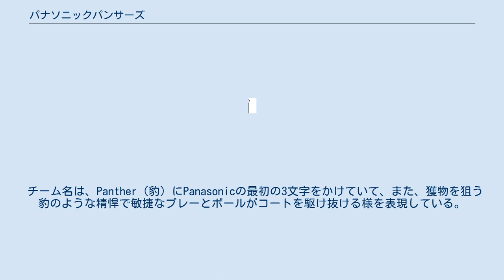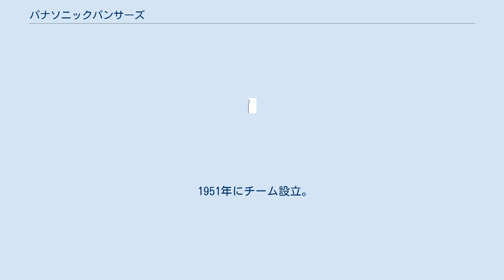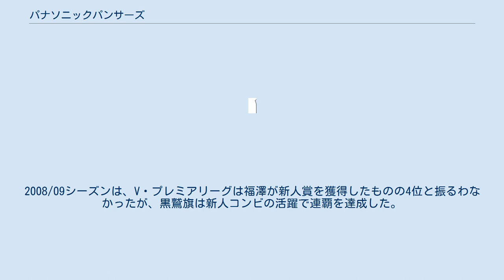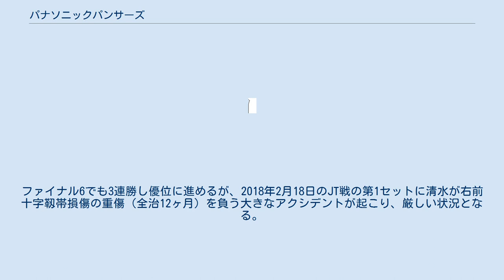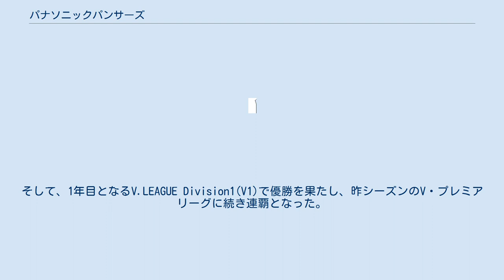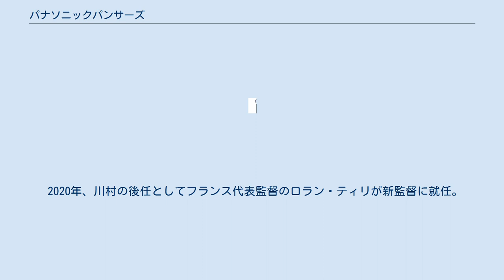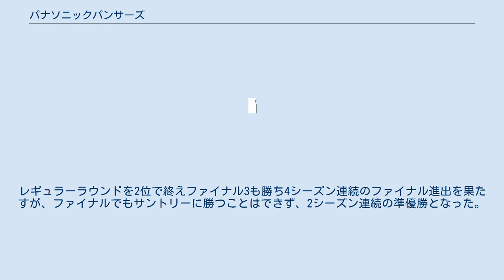パナソニックパンサーズ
パナソニックパンサーズは、大阪府枚方市を本拠地とするパナソニック男子バレーボールチーム。
旧チーム名は「松下電器・パナソニックパンサーズ」（まつしたでんき・パナソニックパンサーズ）。
2021-22シーズンはV.LEAGUE DIVISION1（V1リーグ）に所属。
 1951年に松下電器産業（現・パナソニック）社内で発足。
日本リーグに第1回大会から参加。
 チーム名は、Panther（豹）にPanasonicの最初の3文字をかけていて、また、獲物を狙う豹のような精悍で敏捷なプレーとボールがコートを駆け抜ける様を表現している。
チームロゴも豹であり、社内有志によってデザインが描かれた。
チームマスコットは黒豹の「パナ吉」であり、背番号は88、出身地はチーム本拠地である枚方市に設定されている。
 練習場は大阪府枚方市のパナソニックアリーナ（旧 松下電器体育館）であり、見学が一部可能である。
そこでV.LEAGUEのホームゲームも開催される。
ホームゲームはほかに、サブホームタウンである福井市や沖縄市でも開催される。
 1951年にチーム設立。
松下電器産業（現・パナソニック）社内のバレーボール好きが集まって大阪府の大会に出場するようになったのをきっかけである。
1953年の全日本実業団選手権で全国デビュー。
1956年の全日本総合選手権で初タイトル獲得。
1964年には都市対抗（黒鷲旗）、全日本総合、国体、全日本実業団選手権の4冠独占を達成した。
 1967年より日本リーグに第1回大会から参加し、常に優勝争いに参加しながら4大会連続の準優勝。
1971年の第5回大会で念願の初優勝を飾る。
当時は平岡哲男監督の下、木村憲治、野口泰弘、横田忠義らの各選手が活躍。
 その後チームは低迷の一途をたどり二部リーグの実業団リーグに3度降格するなど苦しい時期が続いていた。
（1983年の日本リーグ第17回大会では3位に入った） 1992年に日本リーグへ1年で復帰した際にチーム名を「松下電器・パナソニックパンサーズ」と命名した。
 2002/03Vリーグで元新日鉄（現・堺）ブレイザーズ）の真鍋政義の入団や日本代表の山本隆弘、ブロック賞の北川祐介の活躍で優勝争いに加わり、同シーズンと2003/04シーズンには連続3位。
2004/05シーズンは4位と振るわなかったが着実なレベルアップが進んでいることを印象付けた。
 2006年、チーム名から「松下電器」を外し、「パナソニックパンサーズ」とする。
 2007年に南部正司が監督に就任。
そして、2007/08V・プレミアリーグで1971年以来36年ぶりに優勝を果たした。
2008年の黒鷲旗大会でも10年ぶりとなる優勝を果たし、2冠を達成した。
 2008年、北京オリンピック代表に選出された新人コンビである清水邦広と福澤達哉が内定選手として入団。
2008/09シーズンは、V・プレミアリーグは福澤が新人賞を獲得したものの4位と振るわなかったが、黒鷲旗は新人コンビの活躍で連覇を達成した。
それに続き、2009/10シーズンでは、天皇杯全日本選手権大会、V・プレミアリーグ、黒鷲旗で優勝し、日本バレーボール史上初となる3冠を達成した。
同時に黒鷲旗3連覇も達成。
2011/12シーズンも、天皇杯で優勝し、V・プレミアリーグも優勝決定戦でフルセットの熱戦の末に東レ・アローズを破り優勝。
黒鷲旗でも優勝して2度目の3冠を達成した。
 2012/13シーズンは、日本代表に大きく貢献しつつ、パナソニックも牽引してきた山本隆弘と宇佐美大輔の最後のシーズンとなった（山本は黒鷲旗まで、宇佐美はV・プレミアリーグまで）。
しかし、天皇杯は制覇したものの、V・プレミアリーグはファイナルで堺ブレイザーズに敗れ準優勝となり、宇佐美と山本の現役最後のV・プレミアリーグを優勝で飾れなかった（宇佐美にとって現役最後の大会でもある）。
黒鷲旗でも決勝でサントリーサンバーズにフルセットの末敗れ準優勝となり、山本の現役最後の大会も優勝で飾れなかった。
 2013年11月、ブラジルで開催された世界クラブ選手権2013にワイルドカード（主催者推薦）で出場。
 2013/14シーズン、V・プレミアリーグのファイナルでJTサンダーズ（現・JTサンダーズ広島）に勝ち2シーズンぶりの優勝を果たす。
黒鷲旗でも決勝でJTに勝ち2年ぶりの優勝を果たした。
また、7シーズンチームを指揮した南部正司が、2014年度よ...